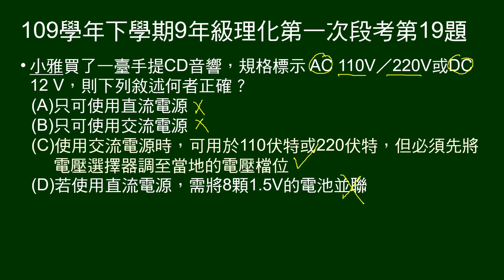109學年下9年級理化一段第19題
給CD音響標示，問敘述何者正確？